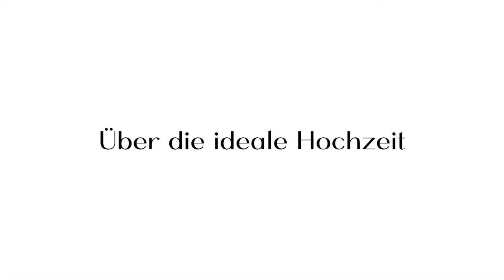Russische Tamada aus Hessen ❤️ Ihre großartige russische Hochzeit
Unsere russische Tamada aus Hessen übernehmen fast alle wesentlichen Aufgaben für einen reibungslosen und stilvollen Ablauf der Hochzeit. Die Hochzeitsplanung, die Hochzeitskoordination, das herzliche Hosting und den Empfang der Gäste sowie die Übersetzung für deutsch-sprachige Gäste — und das sind nur einige Aufgaben, um die sich unsere russischen Tamada gerne für Sie kümmern werden.

Unser Team besteht aus ausgewählten Tamada aus Hessen, die für Ihre großartige deutsch-russische Hochzeit sorgen. Insgesamt bringen wir über 50 Jahre Hochzeitserfahrung mit. Vom ersten Treffen bis zum letzten Tanz können Sie sich bei der Auswahl unseres umfassenden Service für Hochzeitsplanung mit unseren Tamada aus Hessen auf einwandfreie persönliche Aufmerksamkeit und kompetente Unterstützung verlassen.

Hochzeitsagentur:
"Alexshow.de - just love"